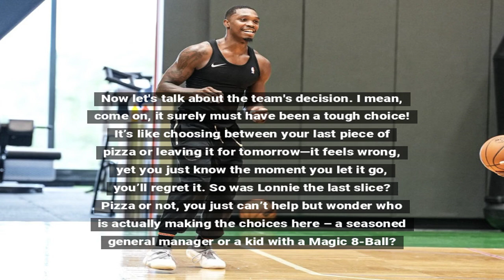Lonnie Walker IV Reacts to Waived Celtics Decision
Lonnie Walker IV shares his thoughts after being waived by the Celtics, reflecting on his journey and the team's decision.